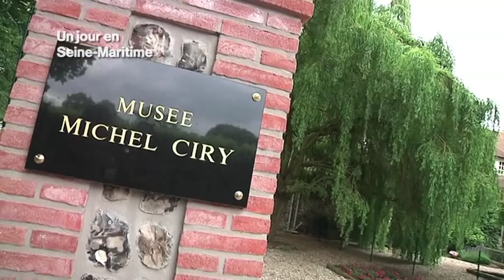Musée Michel Ciry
Artiste doué d'un talent aux multiples facettes, Michel Ciry est non seulement peintre mais aquarelliste, graveur, dessinateur, illustrateur et écrivain. Installé depuis 1964 à Varengeville-sur-Mer, Michel Ciry a offert à la commune un musée entièrement dédié à  son art. Cette magnifique extension de la maison du peintre s'étend sur 650 m2 et accueille une centaine d'oeuvres résumant 40 ans de création artistique.